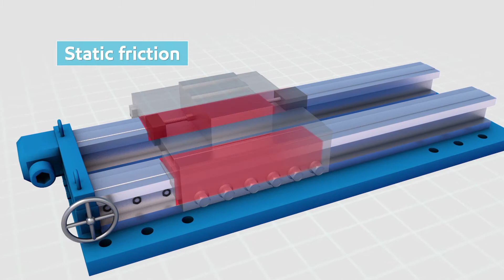Exxonmobil : Slideway Stick Slip